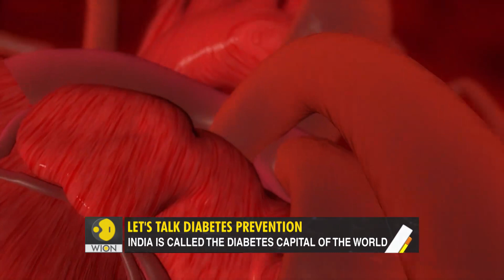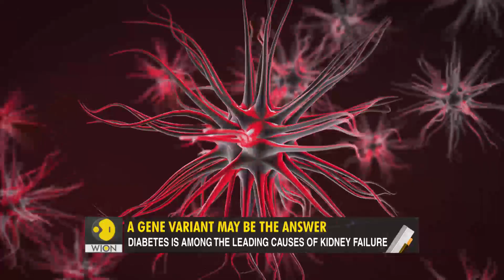Gravitas: Researchers identify gene variant that makes Indians susceptible to diabetes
Researchers from IIT Madras have identified a gene variant that makes people susceptible to diabetes and hypertension. The variant has been found in 15% of Indian population. Palki Sharma has a report.